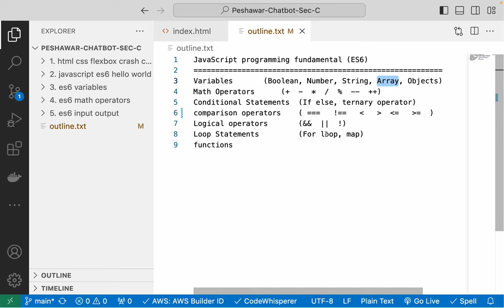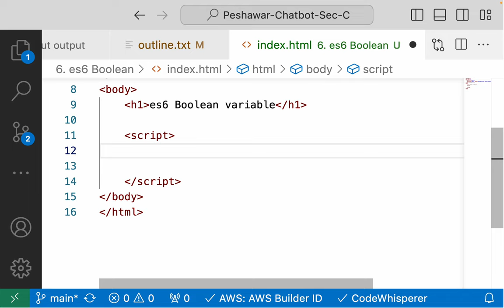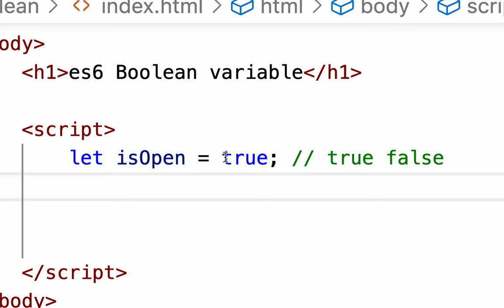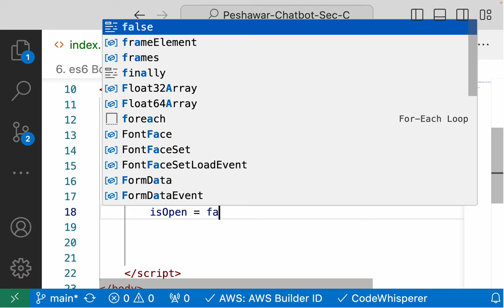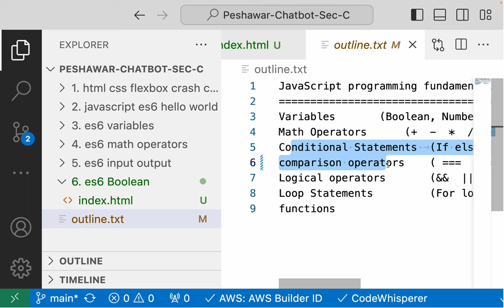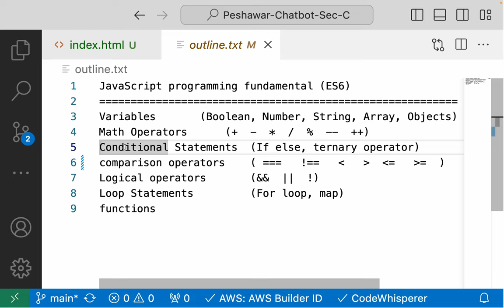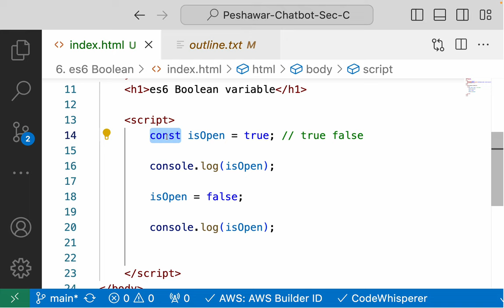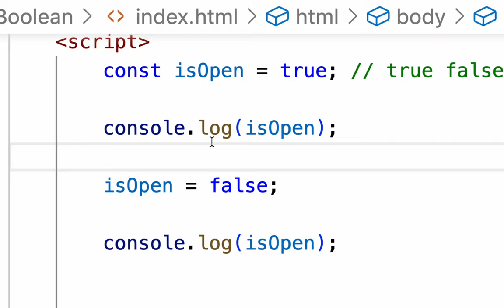11 es6 boolean variable